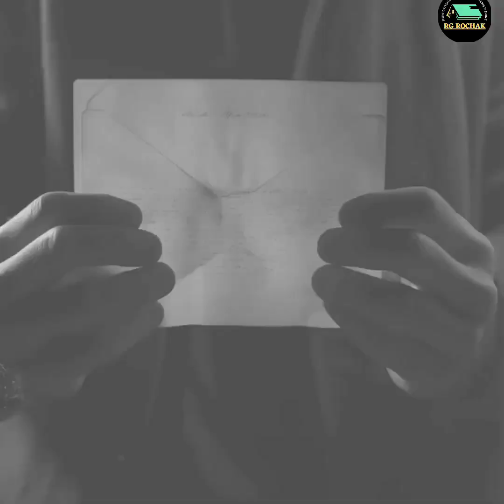मौत से पहले होता है ये आभास और यमराज जी भेजते हैं ये संकेत।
आप इस वीडियो में जानेंगे कि यमराज हमको मरने से पहले कौन सा संकेत भेजते हैं और हमें क्या आभास होता है।

Ramu gaur
1 ) short 1 minute motivational videos
2 ) short 1 minute facts videos
3 ) life quotes + motivational quotes
4 ) life stovlogs + personal videos
6) health tips

1 ) to improve your life
2 ) to improve your knowledge
3 ) to motivate you with life short stories .

here are some links to watch videos for your information and knowledge.